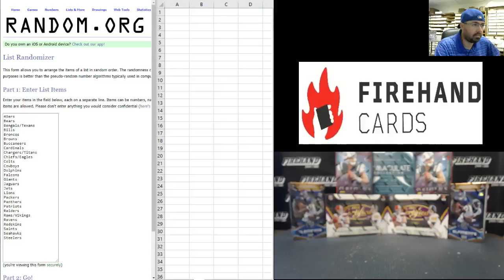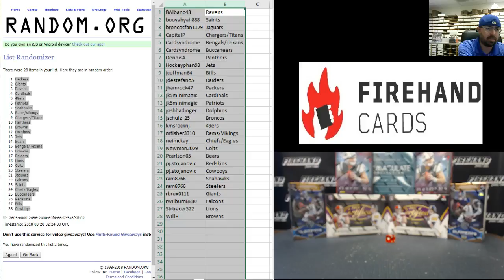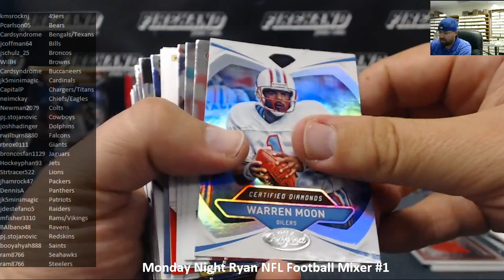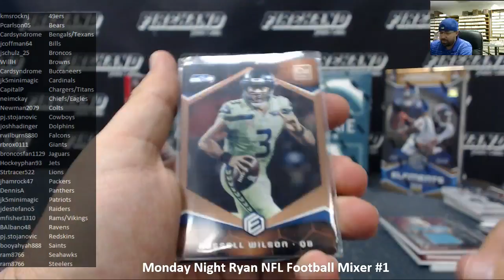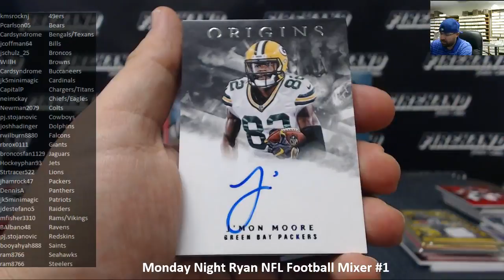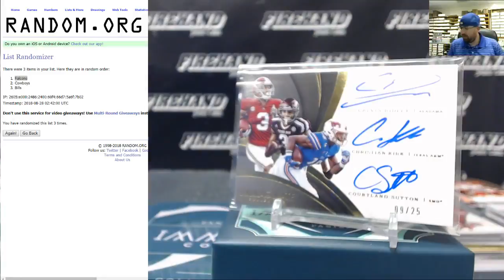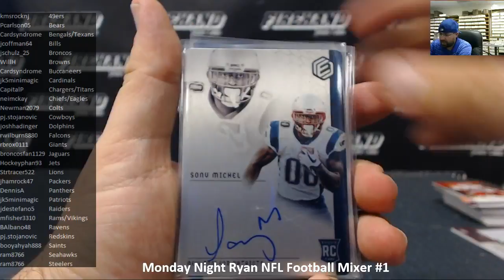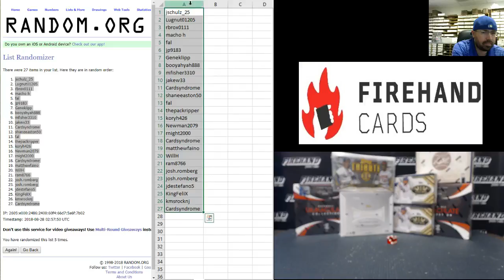Firehand Cards Live Streaming Group Break Card Show !